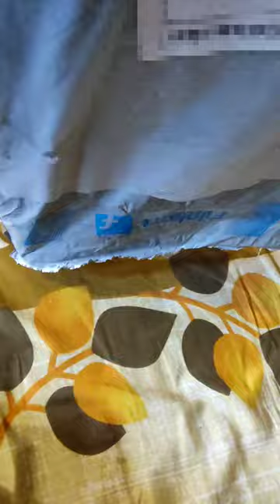Flipkart haul#what I ordered vs what I got#document file#shorts#ytshorts#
flipkarthaul documentfile under 250#verynicefile#flipkartclip#flipkartvedio#flipkartshorts#flipkartvedio#ranjhanasong#vediostatus#